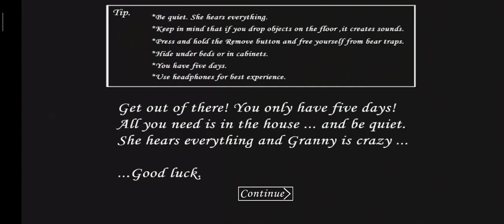22 January 2021